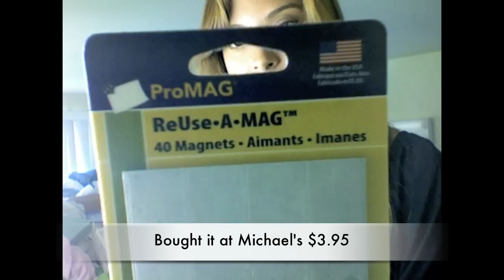Adding Magnet to NON-magnetic pans ---SUPER FAST!!! & EASY!!!!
This is a very fast "How To" video on how to add a magnet to a non-magnetic pan so that you can add it to your pallet.

Things used:
• Magnets (1inX1in & super thin) from Michael's
• Cream Foundation [shade 03 & 09] Kett cosmetics
• Z-Pallete